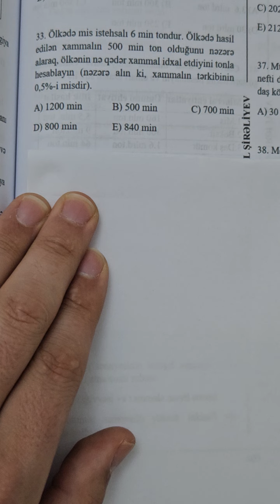COĞRAFİYA URAN, MİS VƏ ALÜMİNİUM İSTEHSALI MƏSƏLƏLƏRİ I CƏLİL ŞİRƏLİYEVİN TEST TOPLUSU